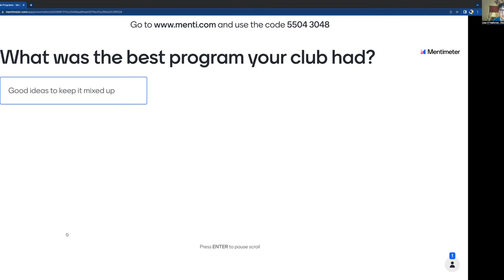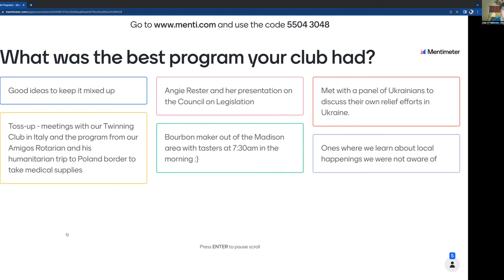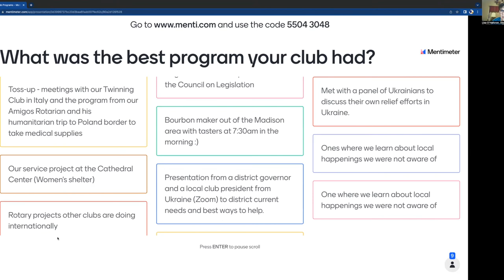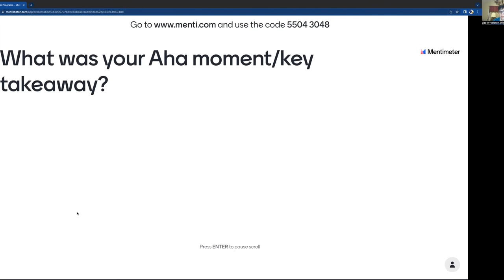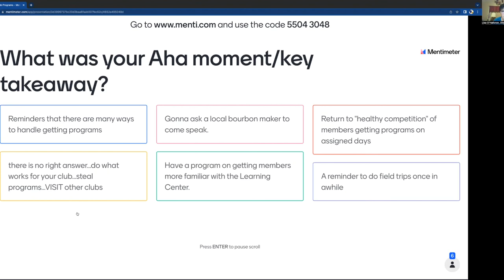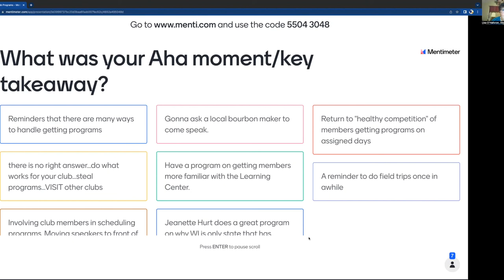District Leadership Development Series: Planning Club Programs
This session in our Leadership Development Series focused on planning "must see" programs for club meetings.  Strong programs can inform and educate, entertain, inspire, and energize members.  A panel of Rotarians who plan and coordinate programs for their clubs will share best practices and answer questions.